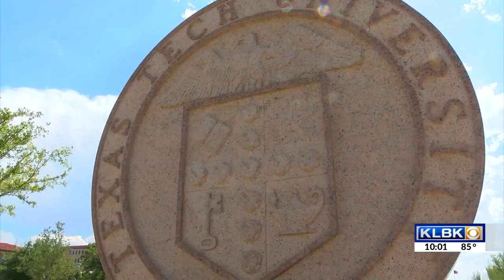Texas Tech president Schovanec talks back to school for Red Raiders